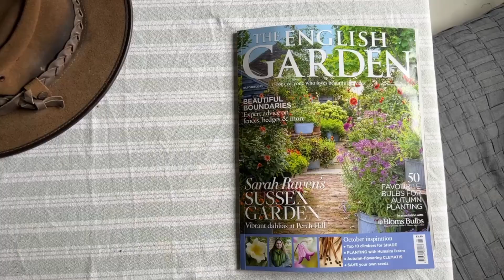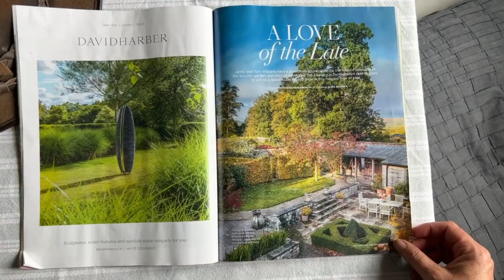My little announcement !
In this little video I announce something that I’ve kept a secret for over a year! I also let you know when we are opening our garden to the public next year, this will be with the National Garden Scheme, that covers a wide range of of nursing and hospice charities across the UK. We only open once a year, but if you’d like to have our garden to yourself then you can stay here @thelaundryretreat.co.uk